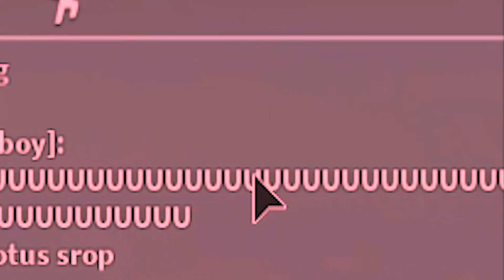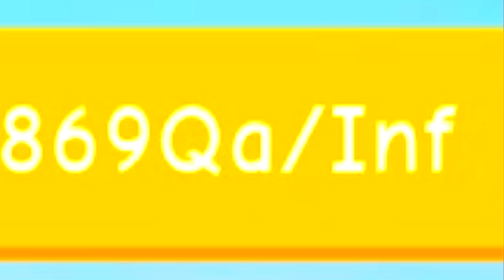BECOMING THE STRONGEST IN THE UNIVERSE.. (Roblox)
OH BOY. I'M A BIG BOY. Today we're checking out the newest update in Roblox Lifting Simulator! Be sure you guys watch till the end to save the turtles!

TITLE: BECOMING THE STRONGEST IN THE UNIVERSE.. (Roblox)